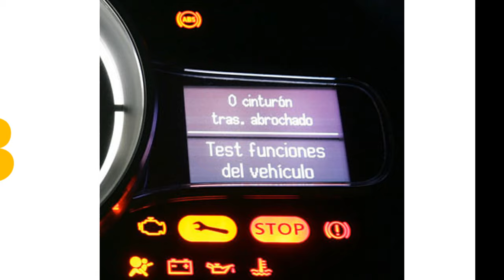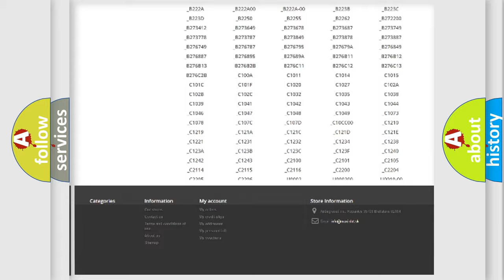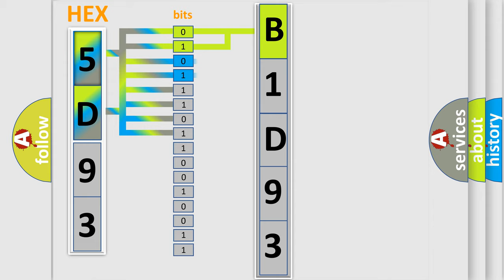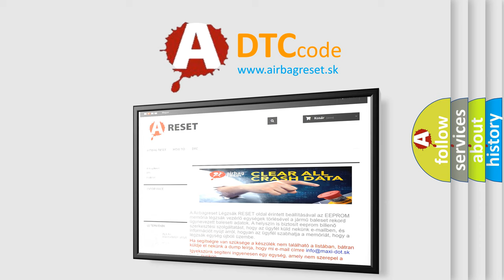DTC Dodge B1D93 Short Explanation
Contents:
0:21 Basic DTC analysis according to OBD2 protocol standard.
1:48 Insight into programming
2:58 A diagnostically understandable description of the Diagnostic Trouble Code
3:05 Basic error definition

Make:
Dodge
Code:
B1D93
Definition:
VSES Combination Sensor Circuits
Description:
Ignition voltage is greater than 9 volts.
Cause:
The EBCM detects the sensor supply voltage is less than 4.75 volts or greater than 5.25 volts.